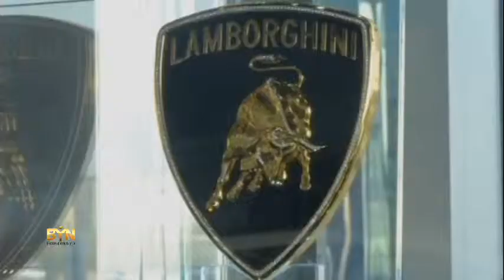3228MR USA-DAILY DIGIT GLOBAL WEALTH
3228MR USA-DAILY DIGIT GLOBAL WEALTH